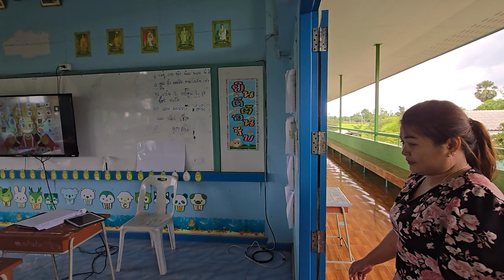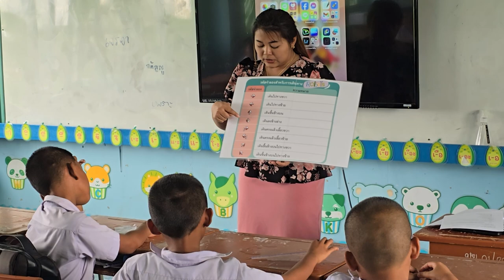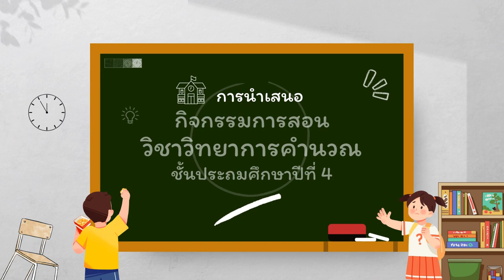กิจกรรมการสอน ครูวิภาดา วิทยาการคำนวณ ป.4